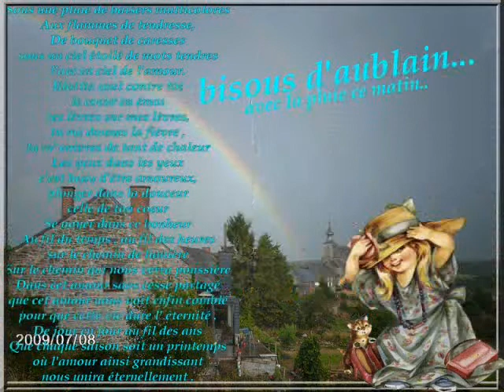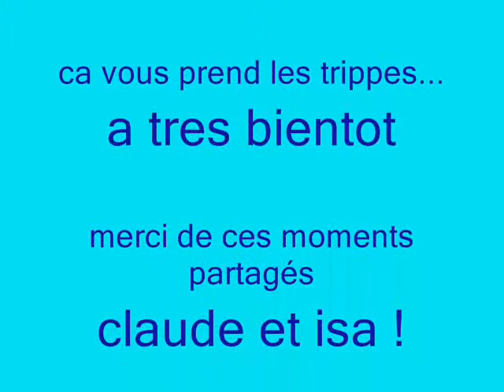soirée a '' la super des fagnes ''celtique et oberbayen..2009